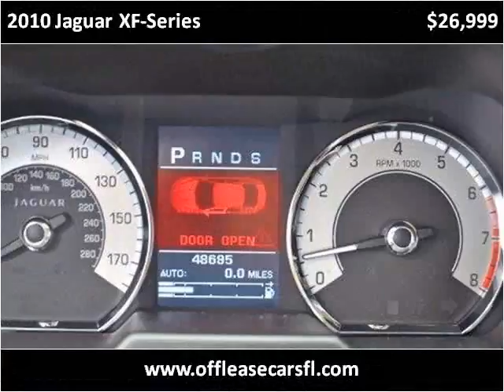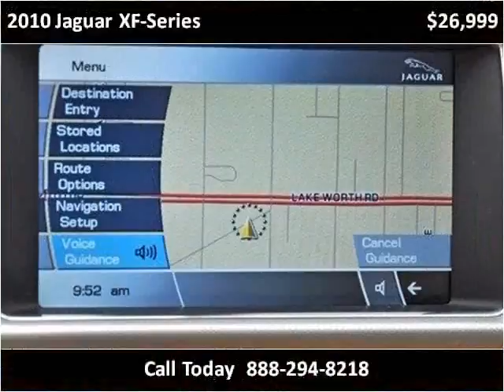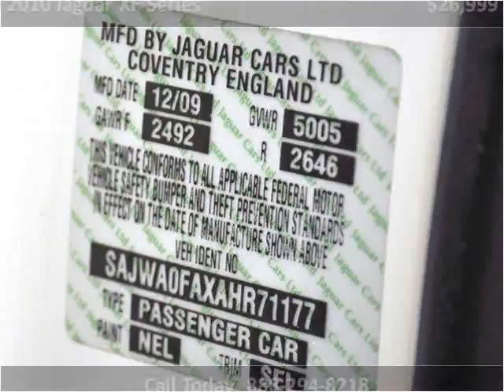2010 Jaguar XF-Series Used Cars Lake Worth FL